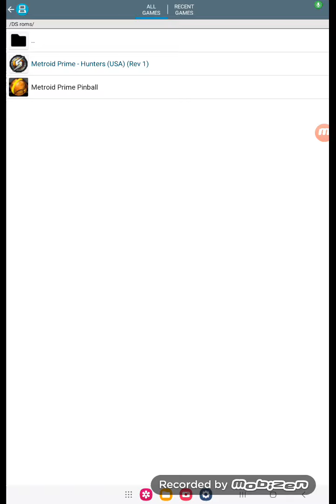Metroid Prime Hunters Gameplay test footage by pedroj234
My Gameplay of Metroid Prime Hunters played on an Emulator of Nintendo DS on Android Device.